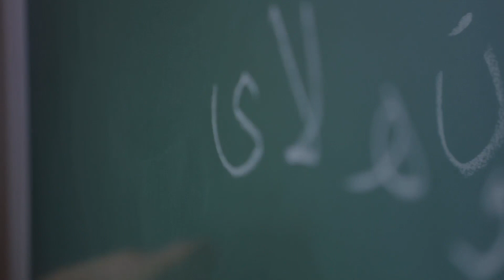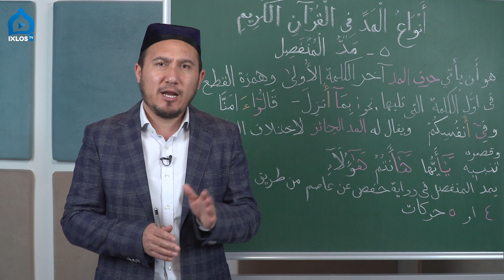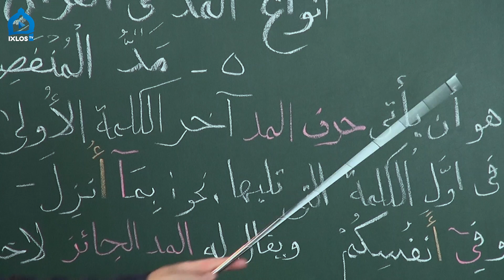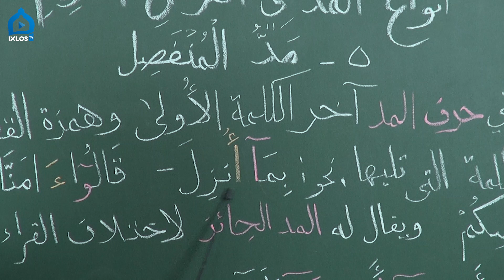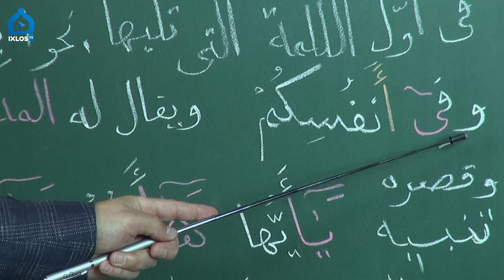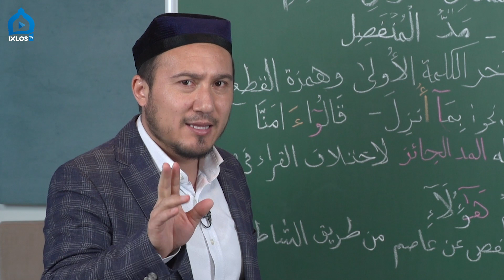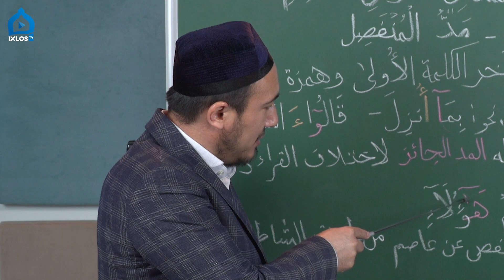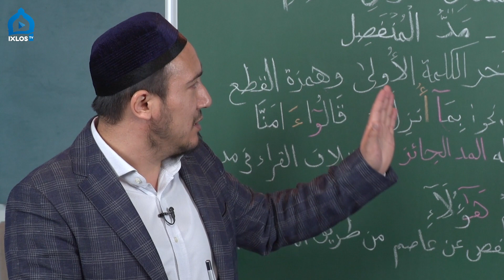Tajvid darslari | 19 | Munfasil madi | Muhammad Umar